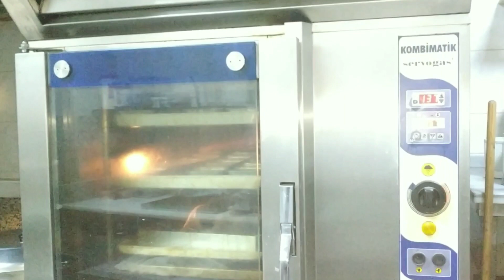KAZ TARİFİ MEŞHUR KARS KAZI NASIL YAPILIR.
Kış aylarının vaz geçilmezi kars kaz tarifi
nasıl yapılır kaz nasıl pişer sizlerde deneyimleyin.